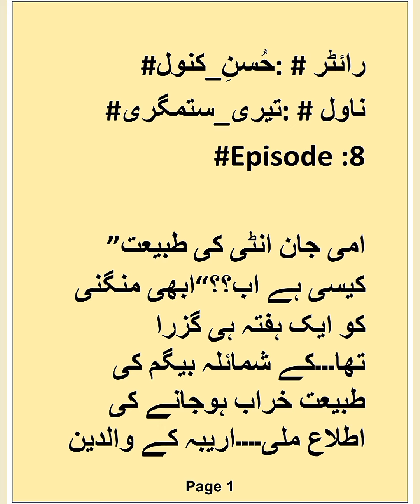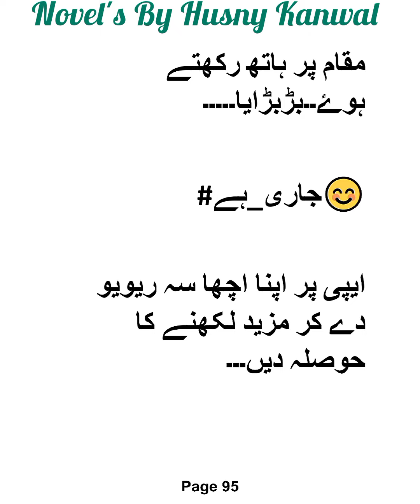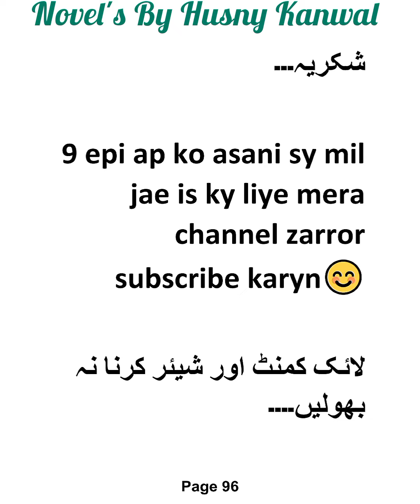Shadi💕||Teri Sitamgari💕 |Episode:8|writter:Husny_Kanwal🔥Romantic Urdu novel|HK❤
Ep:6

To be con😊 ...

Complete novel 😍.

To be con😊